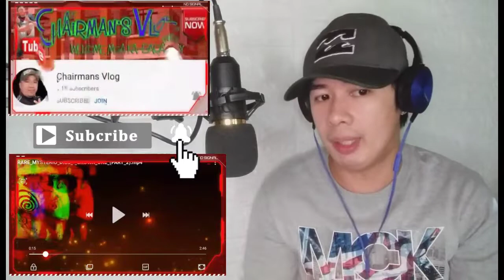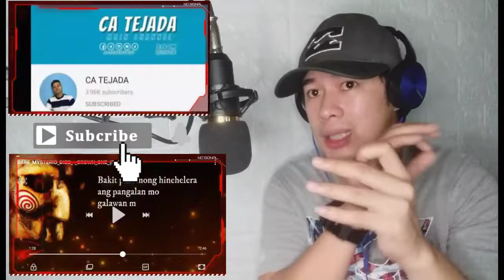Rare Mysterio Diss - Crown One | Reaction Video by ReyesFamily TV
Vlog title: Rare Mysterio Diss - Crown One | Reaction Video by ReyesFamily TV